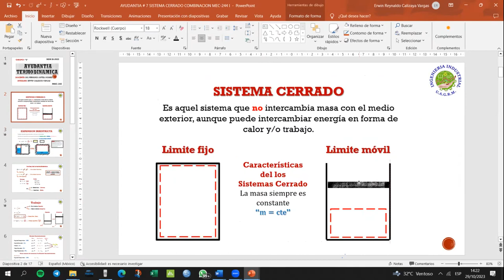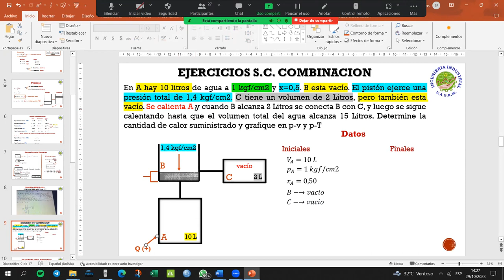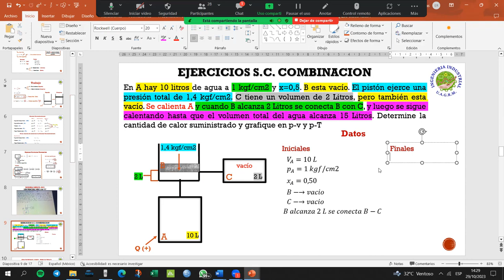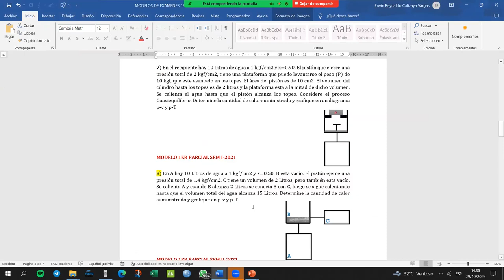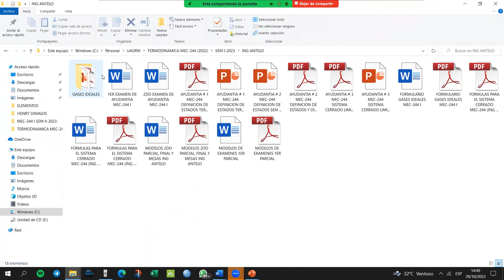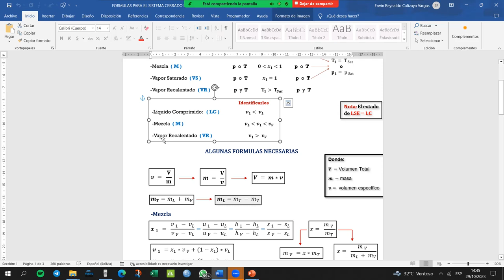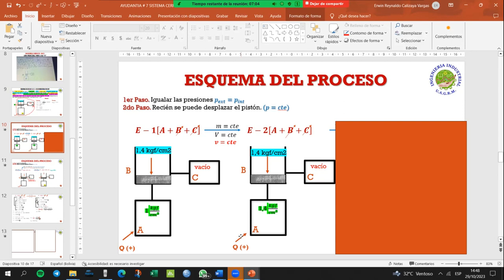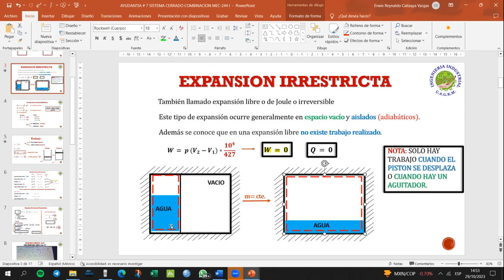AYUDANTIA 29/10/23 MEC-244 "I" PARTE 1